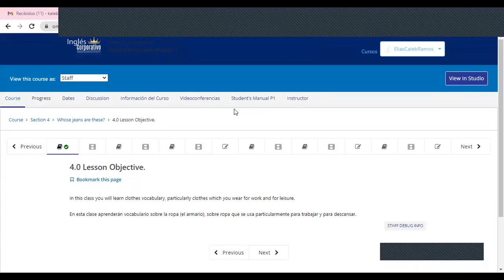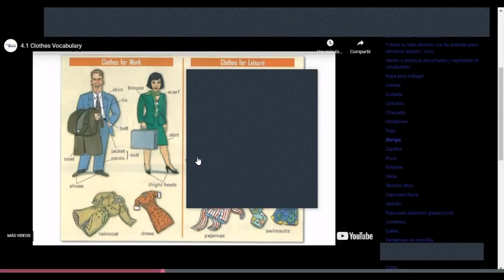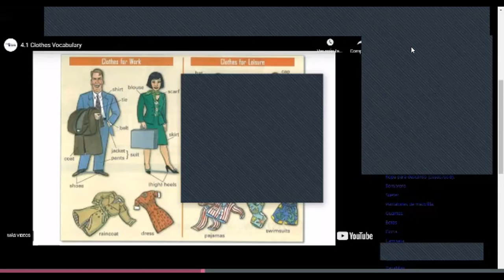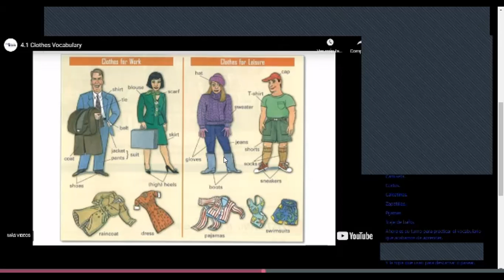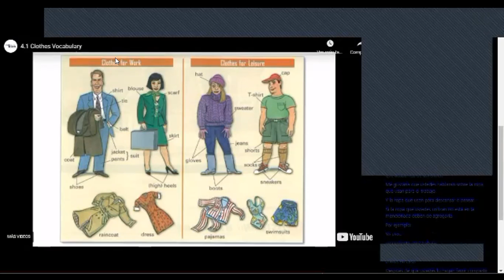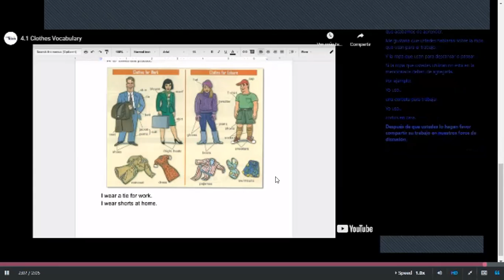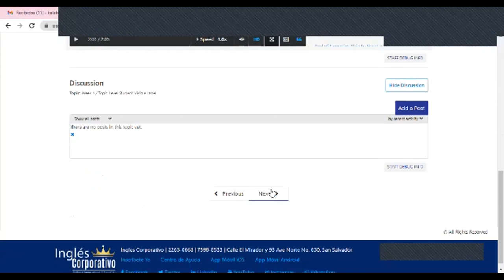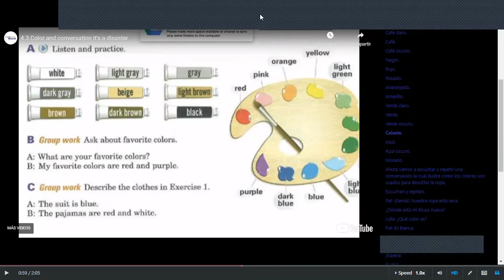Ingles Corporativo - Class #9 - Principiante 1 - Colors